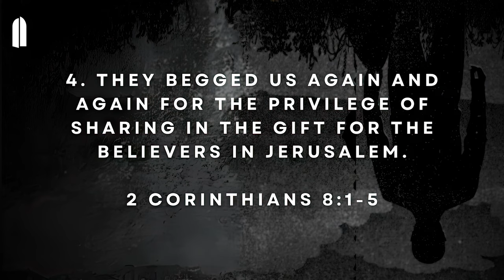The Outsiders, Part 2 | Tullian Tchividjian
Pastor Tullian thinks the church could and should learn a lot from the recovery community.

We hope this message lightens your load a bit.

2 Corinthians 8:1-5